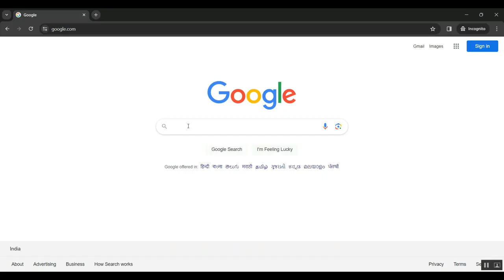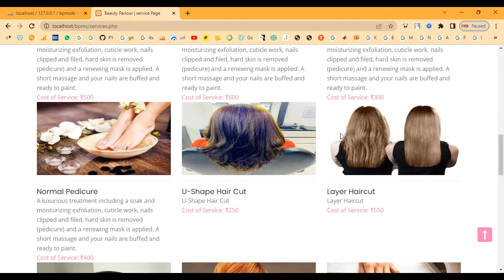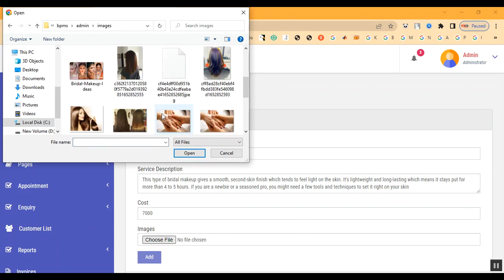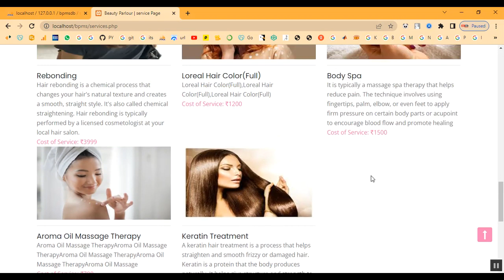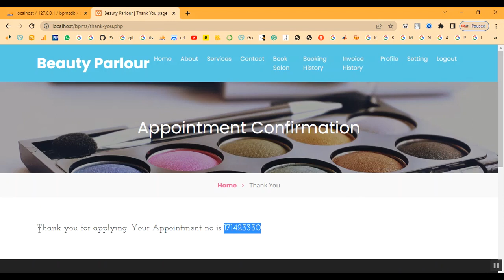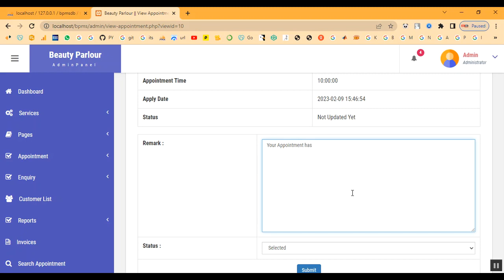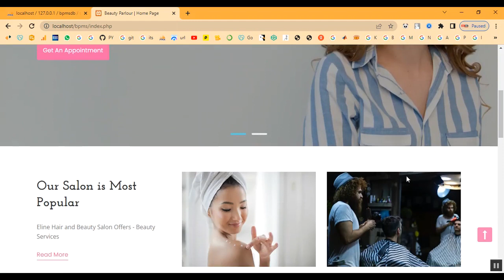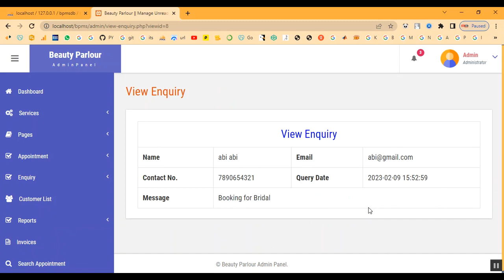Hair Salons Open Management System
IEEE PROJECTS 2024 TITLE LIST

* Complete Source Code
* Complete Documentation
* Complete Presentation Slides
* Flow Diagram
* Database File or Dataset
* Screenshots
* Execution Procedure
* Video Tutorials
* Supporting Softwares

Support Specialization
* 24/7 Support
* Ticketing System
* Voice Conference
* Video On Demand
* Remote Connectivity
* Document Customization